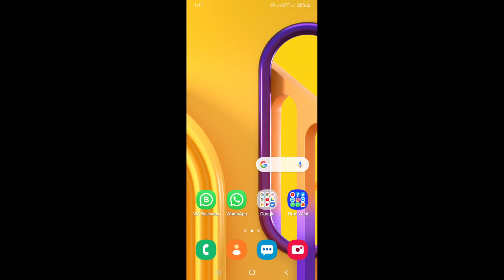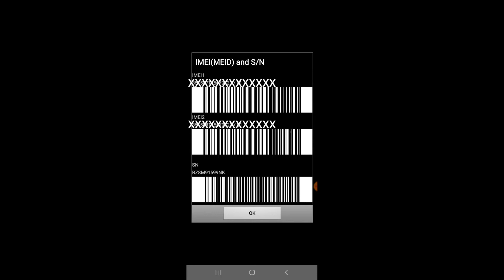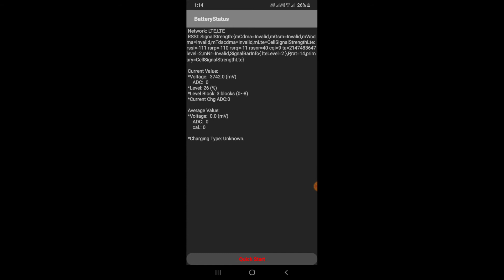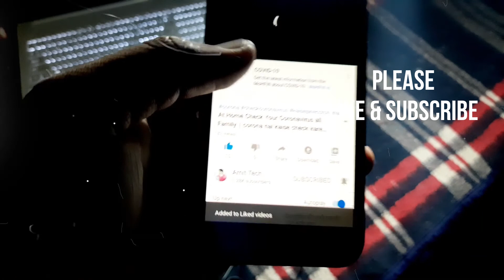How to Check Mobile Condition | Phone Mobile USSD Code | Check Old Phone Condition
how to check mobile condition mobile check code how to check old phone condition android phone check code phone display check code phone test code mobile test code kaya hai purana phone kaise test karen

Namaskar mei Amit Kumar aj ki video hum batene wale hai ki app new phone or old phone le raha Hai to is video ke help se phone ke har part ko check kar skate hai jaise ki screen speaker light volume mic for calling camera flash light hardware with software etc check kar sakte hai umid hai video aapko achha lagega to LIKE jor se tokna dena Subscribe aram se dabana dena